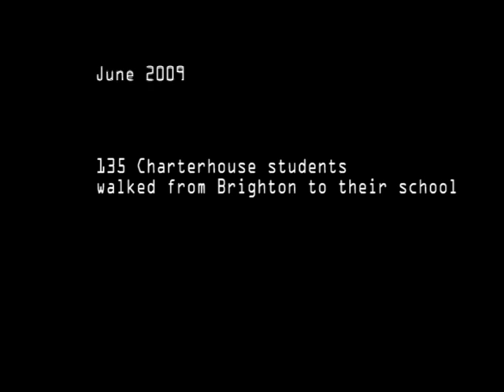The 50 Mile Walk Film - Charterhouse CQ09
Film by Robin Cowie
Thanks to MLJB for organising this
Soundtrack: Ready Steady Go by Paul Oakenfold; What a Wonderful World by Louis Armstrong

FOR MORE CHARTERHOUSE MATERIAL - please check out The Monitors' Grass Rules Sketch, on this same channel.